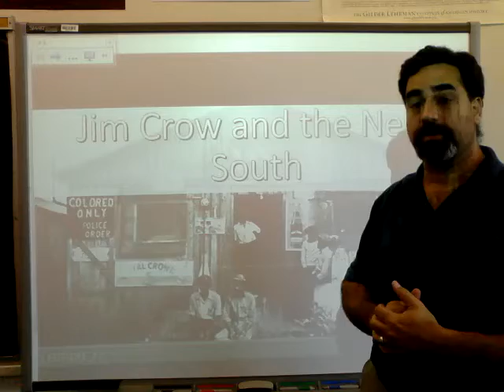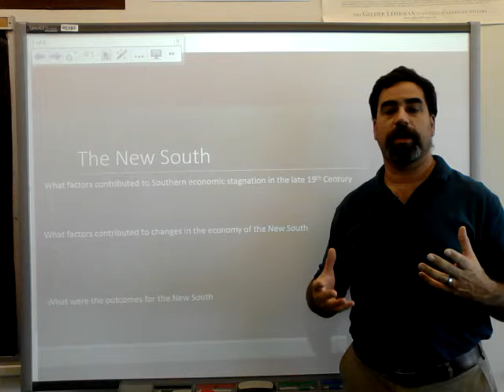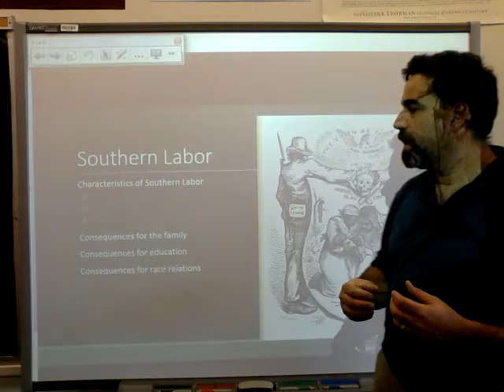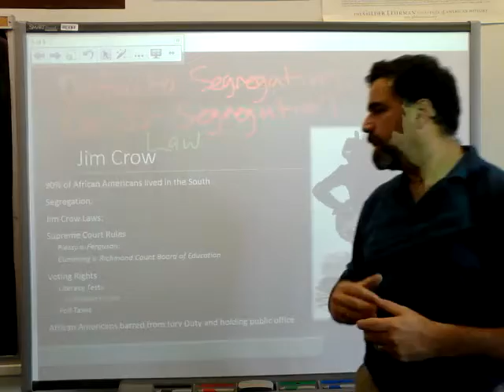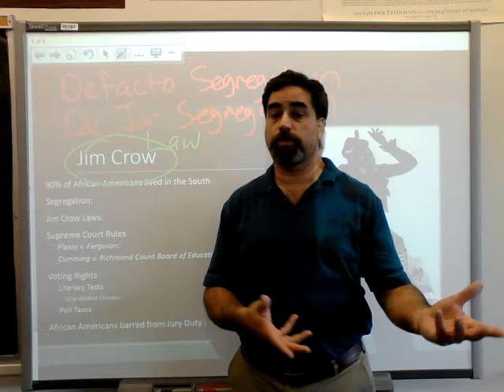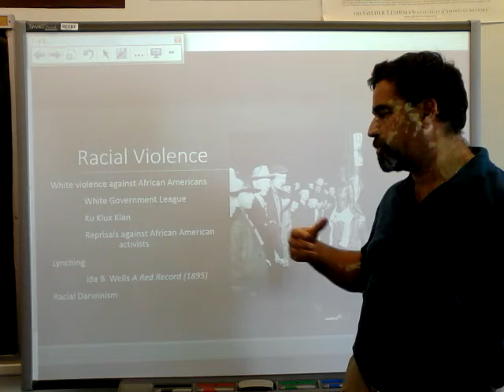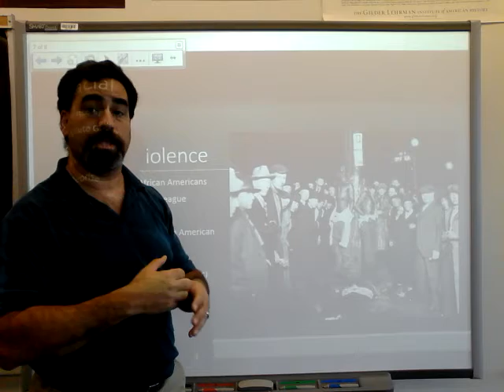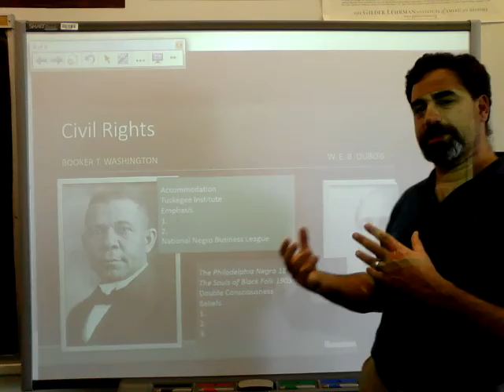Lecture 37 Jim Crow and the New South